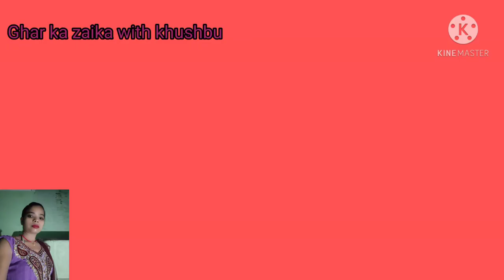बहुत ही लाजवाब इंडियन चाय बनाने का एकदम सही और सटीक तरीका|तेजपत्ता और इलाइची चाय रेसिपी |Chai Recipe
Namaskar
Kaise ho aap sabhi.Aj Mai Apke Sath Indai Chai ki recipe lekr aai hu. Agr Ap Beginners hai Aapko cooking nhi aati hai to aap me Methed se chai Banaye koi nhi kahega ki Aap First Baar Cooking Kiye Hai. Agr Aap beginner hai to mere channel ko jarur Sabscribe🔔 kare qki Mera channel aap logo ke liye hai. Mai Apko suru se cooking karna bataugi.

Your Questions🙋
" 1) Chai Kaise Banti Hai
2) Chai kaise banaye
3) Chai kaise banta hai
4) Chai kaise banaya jata hai
5) How to make tea
6) How to make indian ☕tea
7) Tea recipe
8) Tea recipe for beginners
9) Chai recipe
10) चाय रेसिपी
11) चाय कैसे बनाये
12) चाय बनाने की विधि   in hindi

To Phir milte hai Ise Trh ke recipe ke sath jb tk khush rahiye Khusiya batte rahiye Aaor aas pass safai banaye rakhe..

अपना भारत स्वच्छ भारत

By khushbu Kanoujia from Bihar